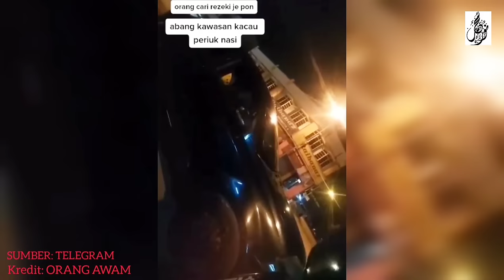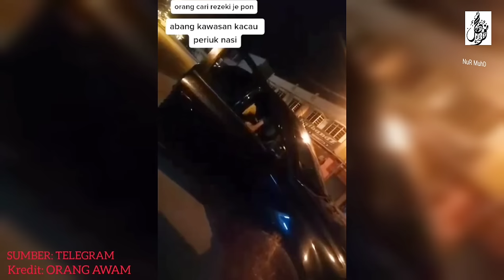ABAM LONG KAWASAN KENA KUTIP, TENGOK APA BERLAKU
Benda wajib ada  dalam kenderaan anda  :
70mai Dashcam Pro Plus+ A500S Car Recorder 1944P Rear Cam A500 Night Vision ADAS Parking Mode